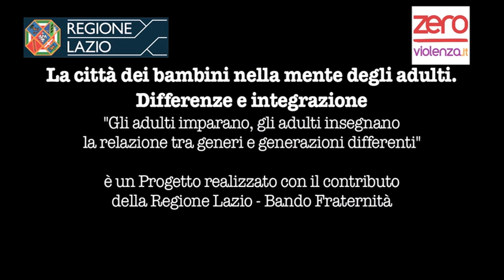La città dei bambini nella mente degli adulti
Il video conclusivo del Corso dedicato a genitori e insegnanti delle scuole materne, elementari e medie:
"La città dei bambini nella mente degli adulti. Differenze e integrazione" realizzato in 4 Istituti delle periferie romane.